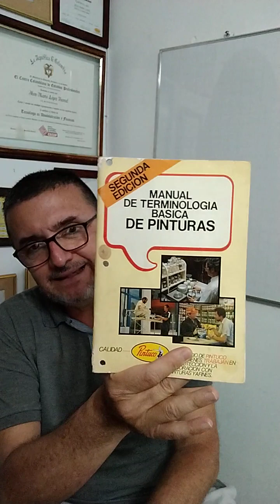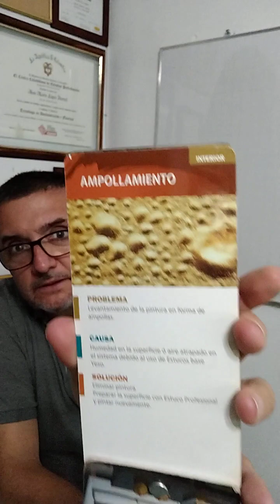Defectos en Aplicaciones de Vinilo al Interior